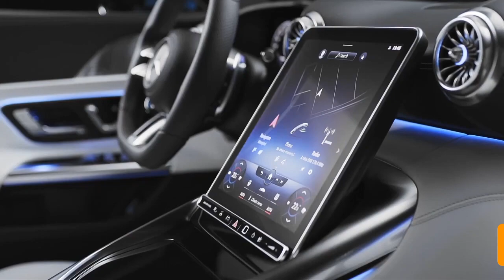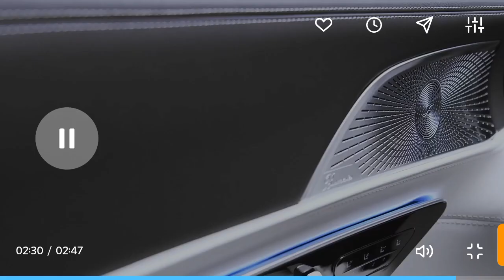the most beautiful car in the world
mist beautiful and new fechars car